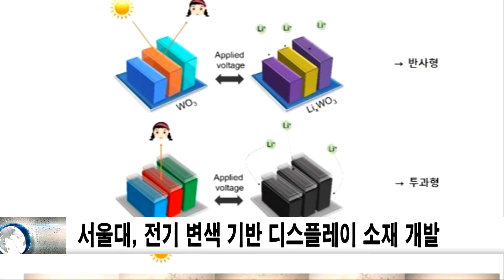서울대 공대 이병호 교수팀, 전기 변색 기반한 새로운 디스플레이 소재 개발 신동아방송뉴스 김진주아나운서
서울대 공대(학장 차국헌)는 이병호 전기·정보공학부 교수와 정택동 화학부 교수, 선호정 군산대학교 신소재공학과 교수로 구성된 공동 연구팀이 전기 변색 물질인 산화텅스텐 나노 박막을 이용한 디스플레이 소자를 개발했다고 16일 밝혔다.
전기 변색은 전압에 따른 전기화학적 반응에 의해 물질의 색이 바뀌는 현상으로서 각각의 전기 변색 물질은 산화·환원에 따른 고유한 발현색을 가지는 것으로 알려져 있다.
낮은 전압으로 색을 바꿀 수 있는 이 현상을 디스플레이에 이용하려는 연구가 많이 행해졌으나 청색 이외의 다른 색으로 변색될 수 없는 한계 때문에 다양한 색을 표현하고 세기를 조절하는 데 어려움을 겪어왔다.
이병호 교수 공동 연구팀은 이러한 문제점을 해결하기 위해 대략 성인 머리카락 굵기의 1/500에 해당되는 나노미터 두께의 산화텅스텐 박막을 반도체 및 금속에 결합하여 다양한 색 재현 및 변색이 가능한 광소자를 개발했다.
제작된 광소자는 간단한 적층형 구조로서 200나노미터 이하의 두께이며 색 유지를 위한 전압이 필요하지 않아 저비용, 초박형, 저전력 디스플레이의 개발에 큰 도움이 될 것으로 예상된다.